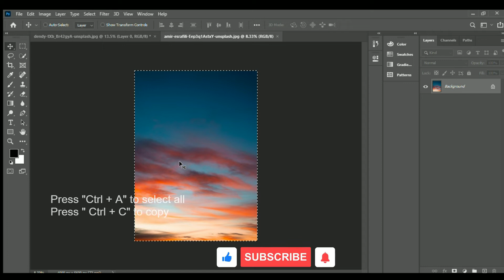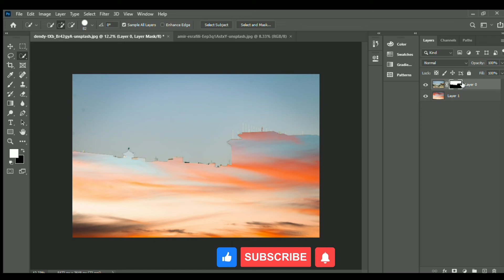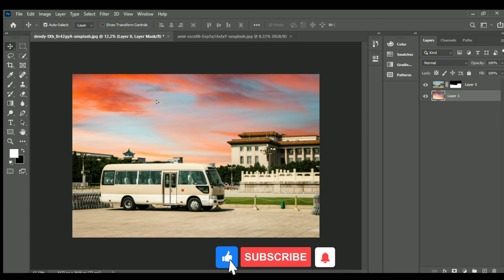How to change background in photoshop with the help of "Layer mask". Change background in photoshop.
In this tutorial we will learn change background in Adobe Photoshop with the help of Layer Mask. In this class you will learn about Layer Mask. Use Layer Mask instead of using Eraser Tool. it is always better to use Layer Mask because it is non destructive option of erasing any object or layer. By layer Layer Mask - Adobe Photoshop for Beginners. Background remove. How to Change Background. Use of masking in photoshop cc.